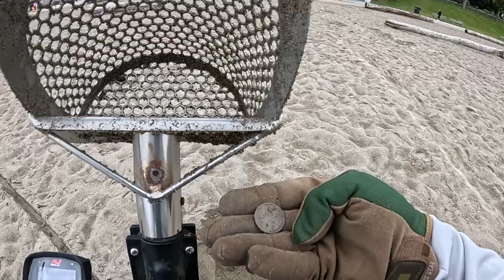I found and returned a GOLD wedding ring Metal Detecting on English Bay!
An unexpectedly fortunate day for a couple who were looking for a lost wedding ring as I was out metal detecting with the Minelab Manticore. They asked me for help and I was able to find and return it to them within just a few minutes!!

00:00 - Intro
03:17 - Gold Wedding Ring Recovery!
07:28 - Earring
16:00 - Bracelet
17:13 - Going Below the Seawall
19:15 - Wrap Up
20:33 - Beached Boat

This video was shot on June 16th, 2024 with a GoPro Hero 12